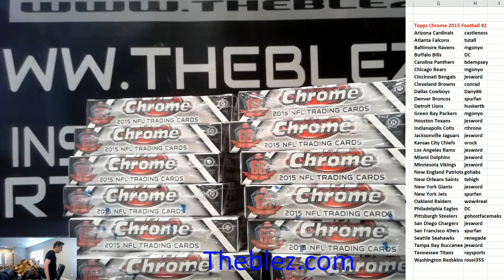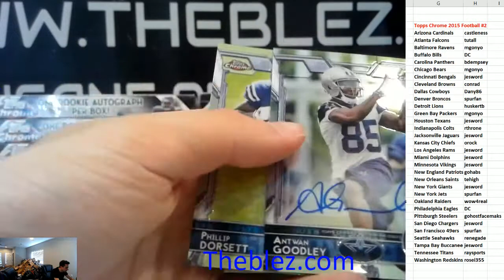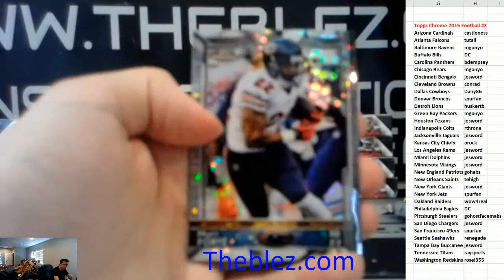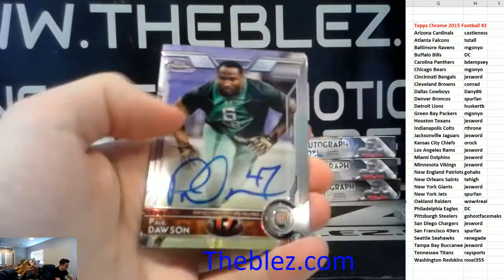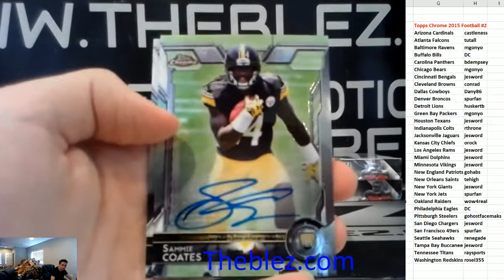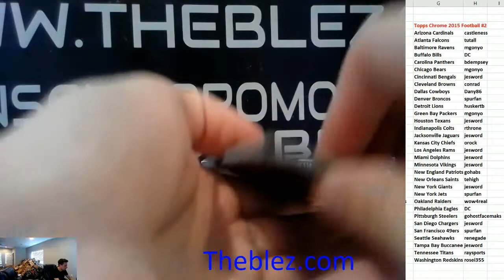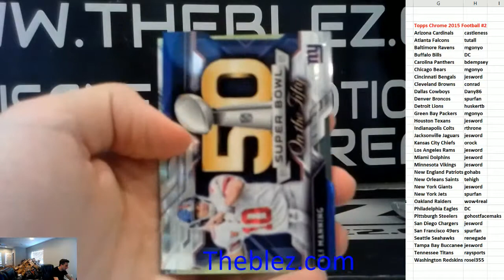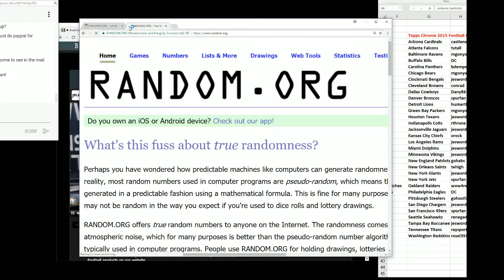2015 Topps Chrome Football PYT #2